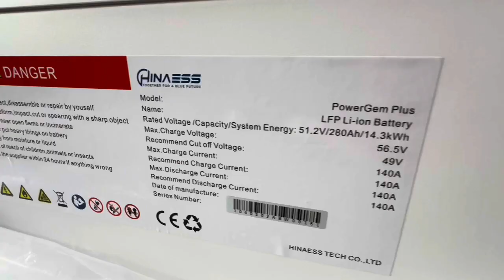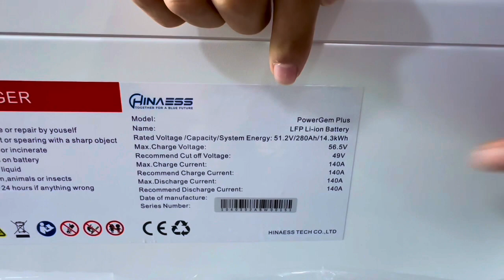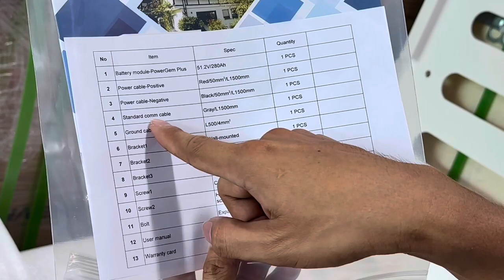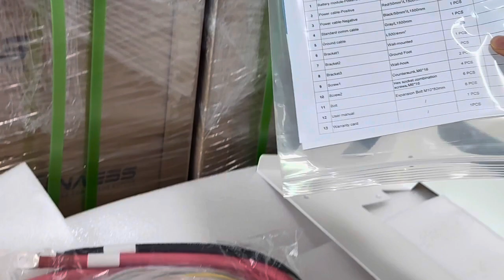Review Mở Hộp Và Xem Bên Trong Pin Lithium HinaESS PowerGem Plus Cao Cấp 14.3kWh Bảo Hành 10 Năm.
Dòng pin Lithium cao cấp Hi-5, PowerGem và PowerGem Plus đến từ HinaESS, một thương hiệu con chuyên về mảng pin lưu trữ của LuxPower với các đặc điểm nổi bật:
- Lõi pin cam kết 100% là loại A với tiêu chuẩn và độ đồng đều cao nhất
- Sử dụng 16 cell LFP cho phép dung lượng khả dụng cao hơn 6,7% so với loại 15S
- Độ xả sâu DOD 90% cho phép tận dụng  năng lượng sạc xả hàng ngày cao hơn 10% so với loại DOD 80%
- Dung lượng xuất xưởng cao hơn danh định 2-7% tăng thêm khả năng lưu trữ
- Bảo hành dung lượng tối thiểu 70% sau 10 năm hoặc 6000/8000 chu kì sạc xả với chính sách bảo hành rõ ràng.
- BMS thông minh cho phép cập nhật phần mềm từ xa, đọc tất cả thông số của pin từ xa, xử lý sự cố từ xa thông qua server LuxPower
- Kết nối song song lên đến 32 bộ dễ dàng nâng cấp dung lượng
- Tự động đồng bộ firmware mới nhất khi kết nối song song battery cũ và battery mới
- Tương thích giao tiếp với nhiều inverter, tương thích ngược tự động nhận diện inverter
- Dòng sạc/xả cho phép 140A/140A liên tục
- Khởi động nạp mềm khi kết nối ban đầu với inverter tránh ngắt quá dòng
- Bảo vệ ngắn mạch, bảo vệ kết nối ngược cực đầu ra
- Tích hợp sạc cân bằng chủ động trên BMS
- Bảo vệ 2 tầng, tránh xả cạn cell ngay cả khi BMS bị hư ngắn mạch FET
- Thuật toán thông minh tính toán SOC chính xác sau mỗi chu kì
Và còn nhiều tính năng ưu việt vượt trội khác so với các dòng pin lưu trữ thông thường trên thị trường.